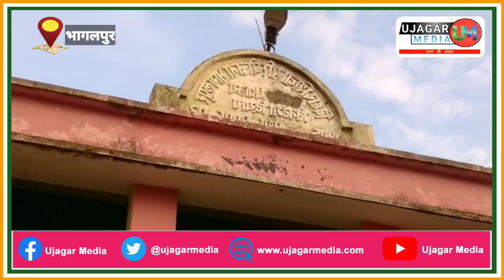मिड डे मील खाने से लगभग 40 स्कूली बच्चे बीमार, अस्पताल में भर्ती